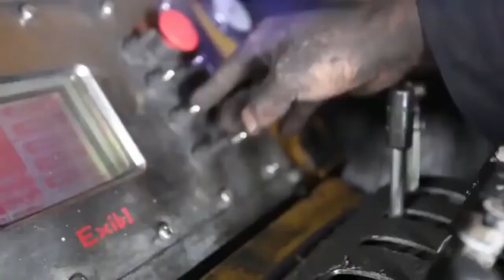Biggest Heavy Equipment for Construction.mp4